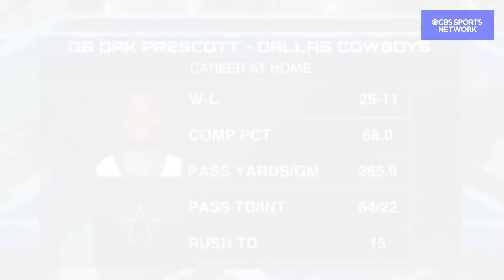Brady Versus Belichick Will Be Next Level Special | Time to Schein Full Recap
Adam Schein discusses the exciting upcoming game between the Tampa Bay Buccaneers and the New England Patriots, the tremendous performance from the Dallas Cowboys in yesterday’s game against the Philadelphia Eagles, Aaron Rodgers and the Green Bay Packers defeating the San Francisco 49ers in week three and their upcoming game against the Pittsburgh Steelers, and names Josh Allen as one of his top five favorite players in the NFL right now.